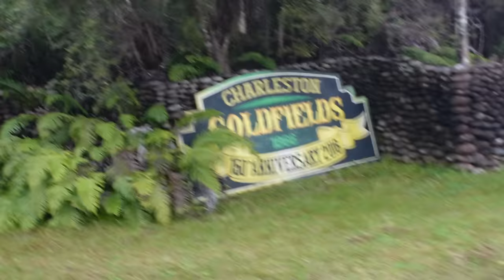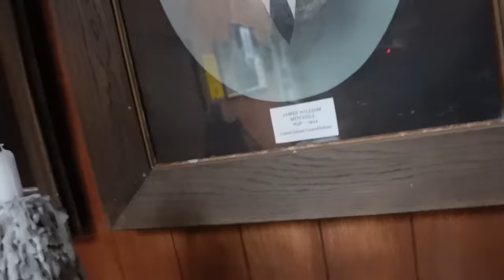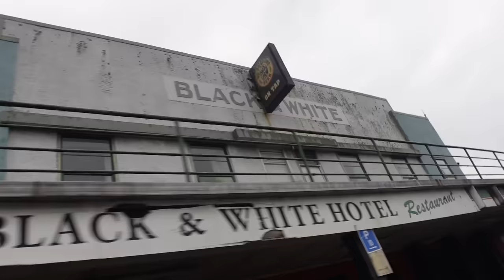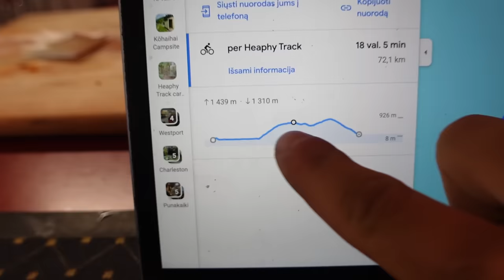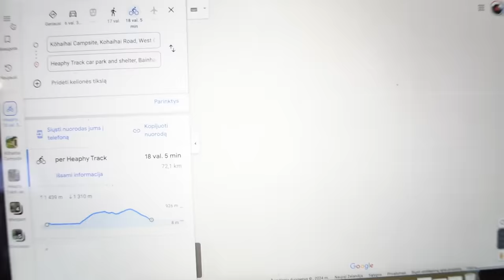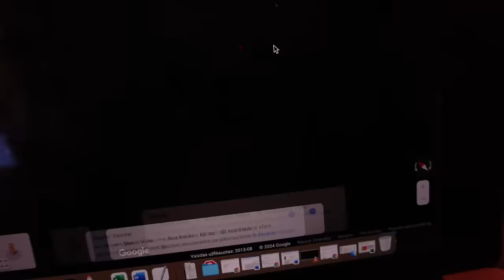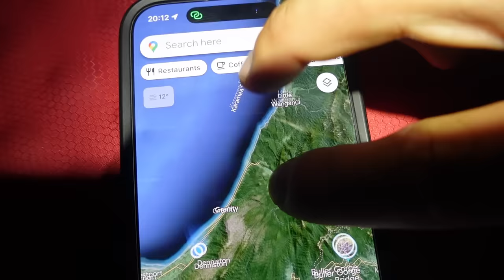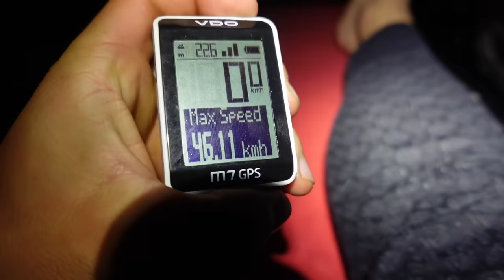Laukia dvi dienos per mišką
Ačiū Tau!👊
KELIONĖS APRANGA/ĮRANGA/ATRIBUTIKA

💥Apranga
Marškinėliai

💥Priedai:
Multifuncinis įrankis

💥Turistinė įranga
Palapinė

Music of this video:
ES_Purple Sunset - Heyson
ES_Streamer - Bonkers Beat Club
ES_The Batoidea - Martin Landh